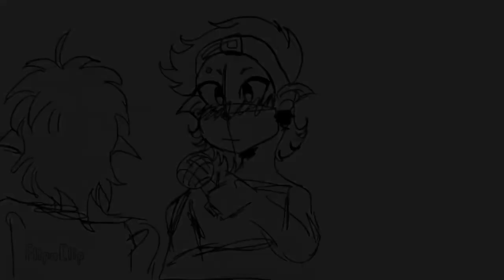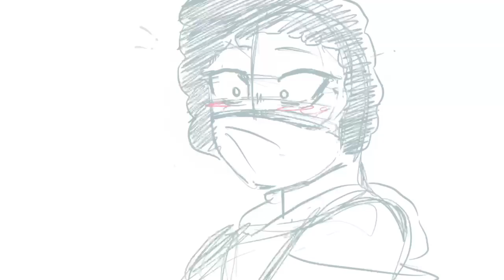Lauryn Eddens- Animation Reel at Duncanville High School’s art show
My animation progression from 2020-now!!!

Programs used
-Flipaclip
-Rough Animator